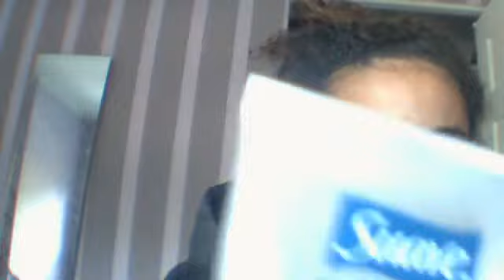my fav fall must haves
hellokittycharmer's webcam video October 10, 2010, 01:26 PM